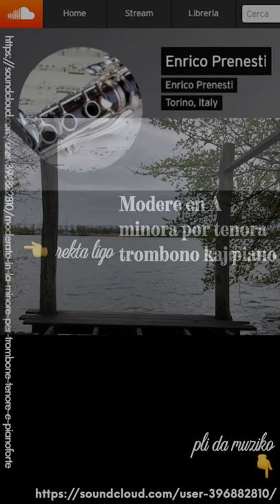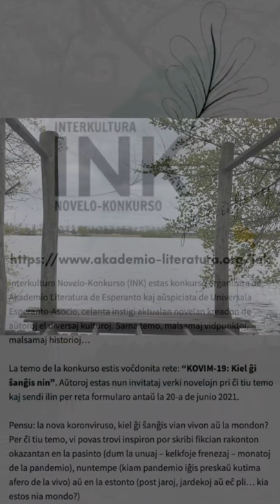Zamenhofa Medito 340 + Antaŭmedito 190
Denove pri la graveco de la persono por afero.